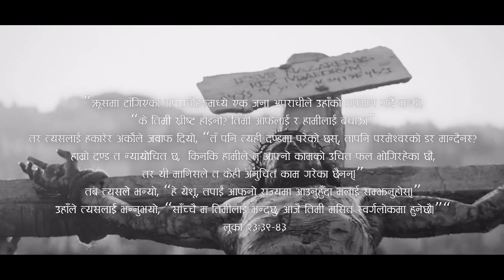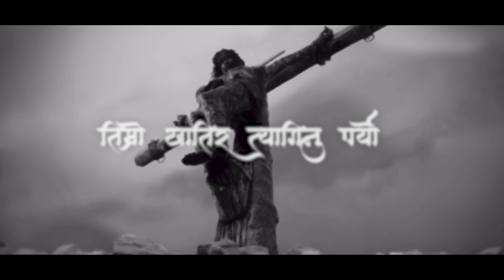Krus Ma - Karaoke/Track || Surya Rasaili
Lyric:

क्रुशमा झुण्डेको येशूले मलाई भन्नुभो
तिमी स्वर्गमा मसित हुनेछौ
तिमिले गरेका हरेक गल्ती क्षमा भयो है
पिताको घरमा आजै पुग्नेछौ...२

तर मैले सुनेको थिए मानिस धर्मी हुनु पर्दछ
पितासम्म पुग्नलाई राम्रो काम गर्नु  पर्दछ ..२
तर येशूले भन्नुभयो तिम्रो पाप मैले लिए है
क्रोधले भरिएको तिम्रो कचौरालाई मैले पिए है
क्रुसमा झुण्डेको येशूले मलाई भन्नुभो

मेरै आखाले देखि रहेथ्यो निर्दोष रगत बगिरहेको
मेरो साट्टोमा सिद्ध येशूले दर्द पोडा सहिरहेको
एकथोपा रगत बाकी रहेन भाला रोप्दा पानी बगेको
मेरै छेवैमा झुण्डी प्रभुले मेरो पापको मूल्य तिर्नुभो

मेरो दण्ड योग्यको थियो आफ्नै पापले हो
ख्रीष्टको बलिदानले मात्र उद्वार  मलाई दियो
आफ्नै कानले सुनेको मैले प्रभु मलाई किन त्याग्नुभो
त्यो चित्कारले मलाई भन्यो तिम्रो खातिर त्यागिनु पर्यो

अधर्मि म तपाईले धर्मी तुल्याउनुभो
नरकको योग्य थे तर जिवनमा सार्नुभो ..२

हे येशू मलाई तपाईले अगापे प्रेम गर्नुभो
हे प्रभु मलाई तपाईले अनन्त प्रेम गर्नुभो ..२

Special Thanks to - Sandesh Sharma

Audio Production - Joy Darjee (JD Muzic Production)

Copyrights @MilanBhujelOfficial